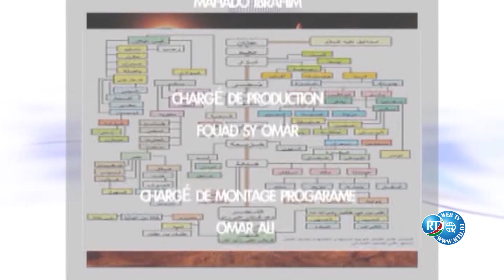RTD : Nee Kee Diini du 13/07/2021